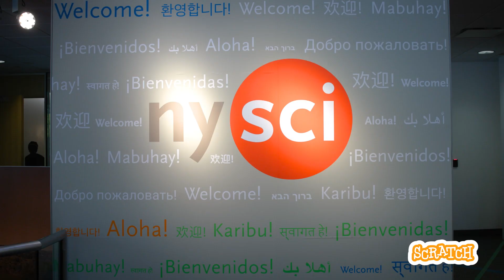SEC Stories from Around the World: New York Hall of Science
The Scratch Education Collaborative (SEC) is an international network of education partners committed to bringing creative learning and coding opportunities to historically underserved populations. The collective’s focus is sharing knowledge and resources to create self-sustaining coding communities that can learn from and build on the discoveries of other SEC members around the globe.

Learn more about SEC participants, New York Hall of Science,